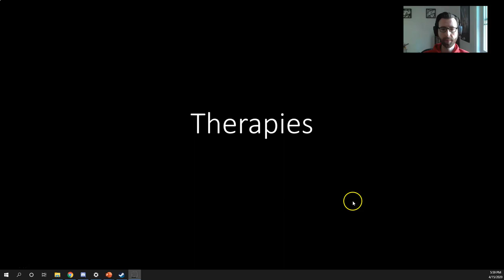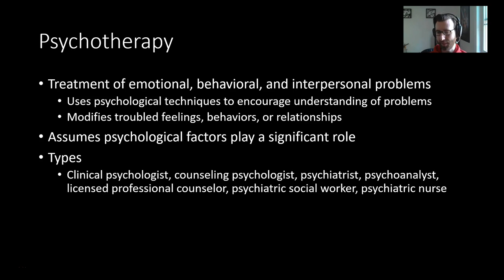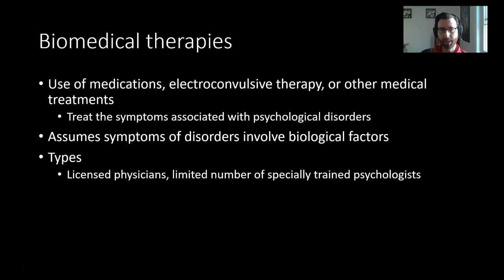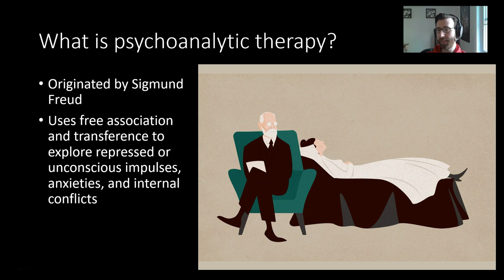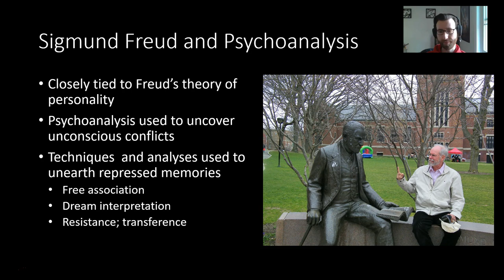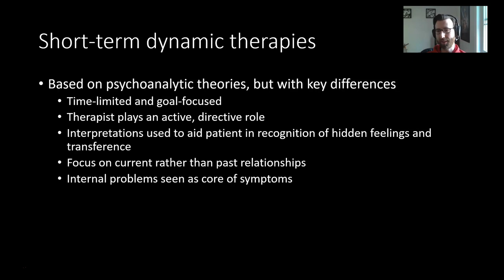PSY112: Intro to Therapies; Psychoanalysis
Therapies mini-lecture #1